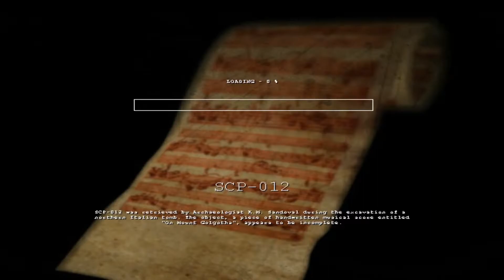SCP Containment Breach - Ep 24 - Achievement Run Pt 2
This is the second part of the Achievement Run in SCP Containment Breach. I'm now in the I got into the Entrance Zone and got most of the Achievement's in the Heavy Containment Zone. I'm pretty sure that the next video will be the final video of this Achievement Run.